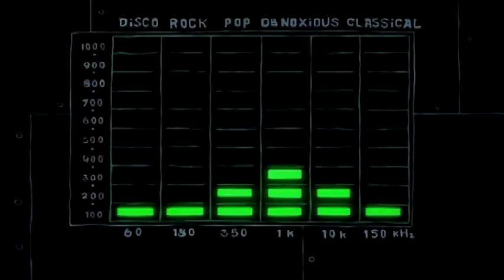Cuando Bob Esponja Sintoniza Radio Live HD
Esto es lo que pasa cuando BOB ESPONJA sintoniza la frecuencia Radio Live HD con lo mejor de la música!